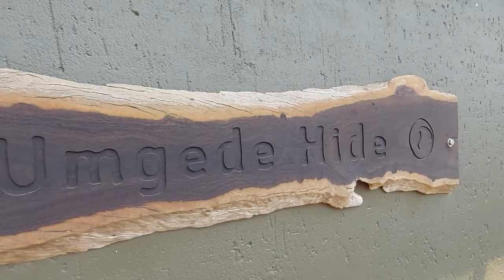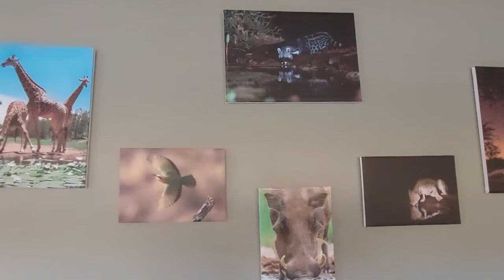A peek inside Umgede Hide at Antares Bush Camp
This is a short peek inside Umgede Hide to show you our new canvas prints we have just hung on the wall of the hide, all photos were taken by guests from inside Umgede Hide.

We are very grateful to Villiers Steyn from The Safari Expert, Keith Opperman , Celia Fourie, Owen Grobler from Searching For Spots , Marie Knight, Gerald Night from Gerald's Photographic Journey, Ben Coley, Ian & Mel Owtram and the late Marc de Chalain who allowed us to print and hang their work.

The hide is a unique place where photographers can escape and take some awsome photos of animals and insects at the waterhole from an eye level perspective.

There are two gimbals available for you to mount your cameras if you dont have your own, comfey high back office chairs, charging points, WiFi, coffee station and a fridge to keep your drinks cool. There is also a comfey day bed to rest on, pillows and blankets for those long nights in the hide as well as a library with interesting books.

Once you enter Umgede Hide you will find it hard to leave!

We look forward to hosting you very soon.